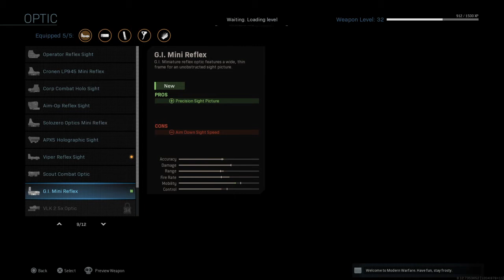Call of Duty®: Modern Warfare®_20200124143611